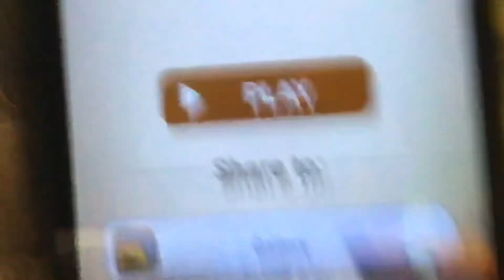Crazy Amy.CAlls Ben 2 (😱 )